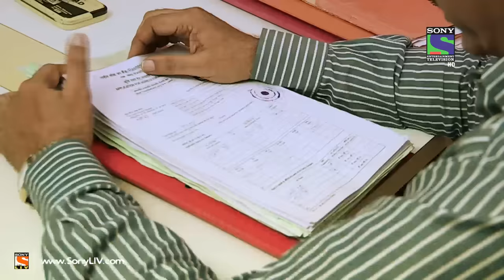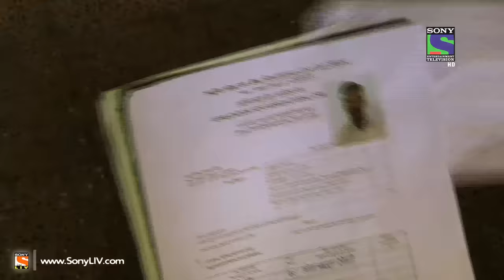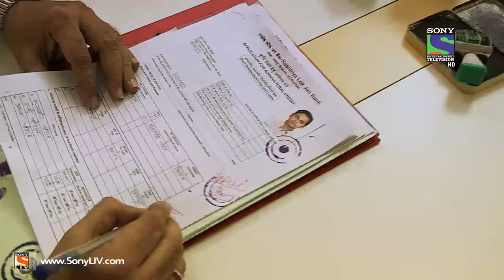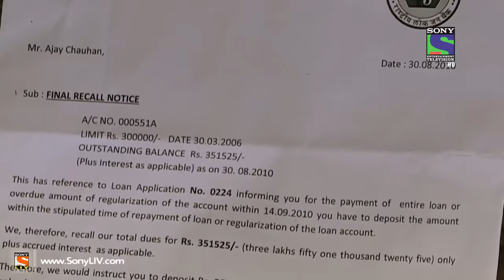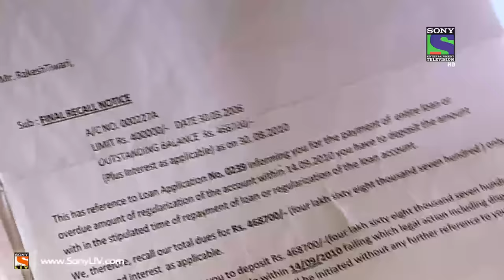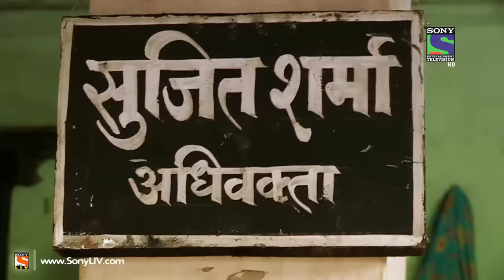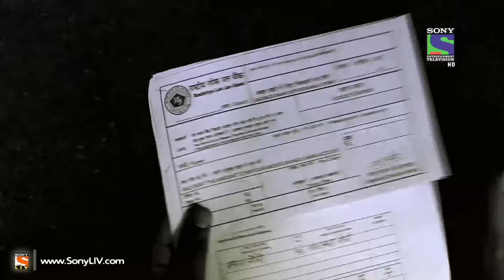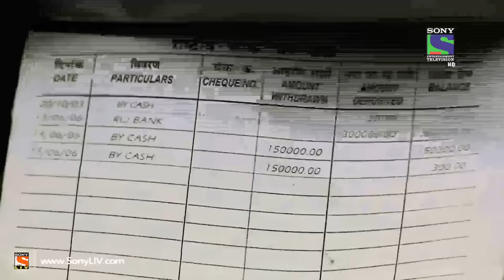Crime Patrol - Vultures - Episode 416 - 13th September 2014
Ep 416 - Crime Patrol Satark - In this episode of Crime Patrol Satark a group of Farmers were assured by Harish that as per the new scheme Bank has agreed to give them a loan of Rs. 30,000 and that they can repay the loan amount within a year. Along with Rs. 30,000 they will also be given a Buffalo. Months passes but the promise wasn't delivered and Bank Manager slaps them a notice. What went wrong? Watch to find out. Watch all the latest videos of Crime Patrol Satark online on SonyLiv official website SonyLiv.com.